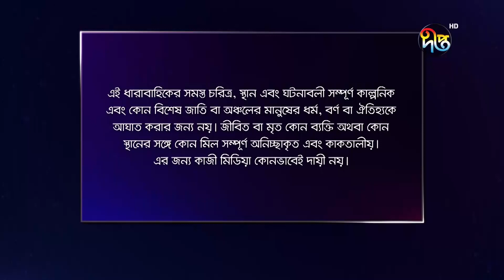Kajol Rekha - কাজল রেখা | Ep 27 | Riaz | Imtu Ratish | Syeda Shela | Bangla New Natok 2023 |DeeptoTV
ময়মনসিংহ গীতিকা অবলম্বনে ধারাবাহিক নাটক ‘কাজল রেখা’ দেখুন শনি থেকে বৃহস্পতিবার সন্ধ্যা ৭টা ৩০ মিনিটে শুধুমাত্র দীপ্ত টিভি ও দীপ্ত টিভি ইউটিউব চ্যানেলে রাত ৮টায়।

কেমন লাগলো নাটকটি?
অনুভূতি শেয়ার করুন কমেন্ট বক্সে

অভিনয়ে: রিয়াজ,নাইরুজ সিফাত,ইমতু রাতিশ,সৈয়দা শিলা, আরমান পারভেজ মুরাদ, সুষমা সরকার, মুনিরা ইউসুফ মেমি, সৈয়দ শুভ্র, অবিদ রেহান, টুটুল চৌধুরী, ফারজানা ছবি, গোলাম ফরিদা ছন্দা, ফারজানা চুমকি, শুভেচ্ছা রহমান, সুবর্না মজুমদার, মোমেনা চৌধুরী, ঝুনা চৌধুরী, শাখাওয়াত শিমুল প্রমুখ।

প্রডিউসার: কাজী রিটন
লাইন প্রডিউসার: জাহিদুল ইসলাম জাহিদ
পরিচালনা: এস এম সালাহ উদ্দিন

Actors:  Riaz, Nairooz Sifat, Imtu Ratish, Syeda Sheela, Armaan Parvez Murad, Sushma Sarkar, Munira Yusuf Memi, Syed Shubhra, Abid Rehan, Tutul Chowdhury, Farzana Chittar, Golam Farida Chanda, Farzana Chumki, Wish Rahman, Suborna Mazumder, Momena Chowdhury, Jhuna Chowdhury, Shakhawat Shimul etc.

Producer: Kazi Riton
Line Producer: Zahidul Islam Zahid
Directed by: SM Salah Uddin

Kajol Rekha - কাজল রেখা | Ep 24 | Riaz | Imtu | Syeda Sheela | Bangla New Serial 2023 | Deepto TV